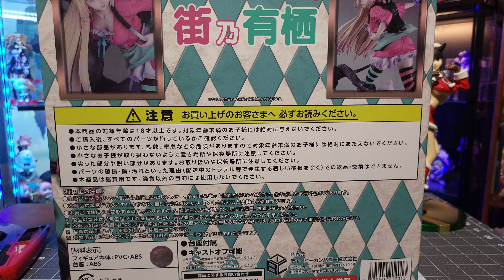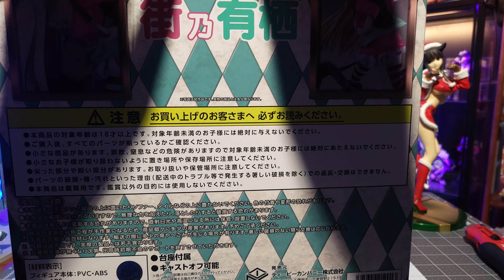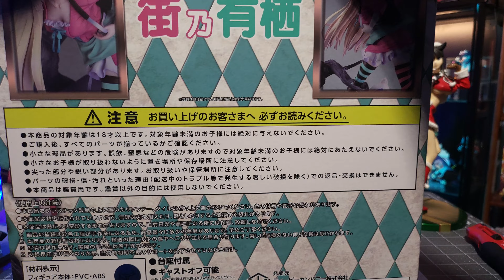Heady's (very belated) *Lewd* Xmas Special! [NSFW]